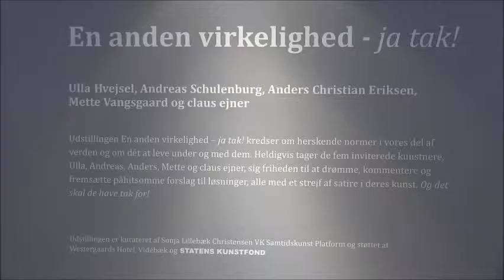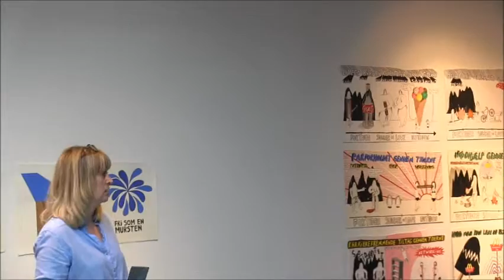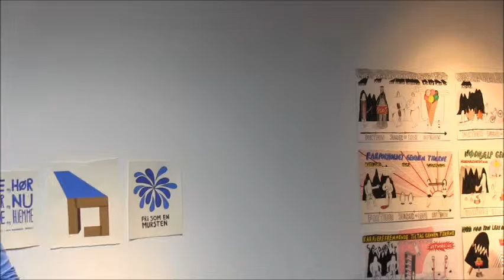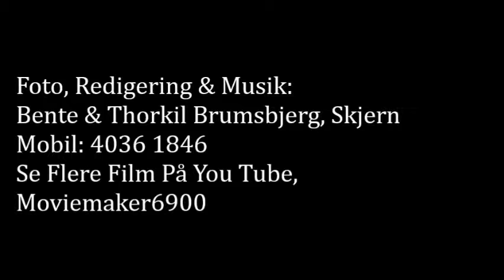VESTJYLLANDS KUNSTPAVILLON 09 04 2016 - PART 5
Filmen er optaget på - Vestjyllands Kunstpavillon, Videbæk - under åbningen af udstillingen - EN ANDEN VIRKELIGHED ja tak - i løbet af lørdag den 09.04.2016.
Udstillingens besøgende blev budt velkommen af - Bestyrelsesformand Erling Damgaard og Billedkunstner & Kurator Sonja Lillebæk Christensen.
Herunder blev de besøgende på glimrende vis informeret om udstillingens indhold og fik præsenteret de 5 medvirkende kunstnere, der deltog i kunstudstillingen Vestjysk Kunstpavillon.